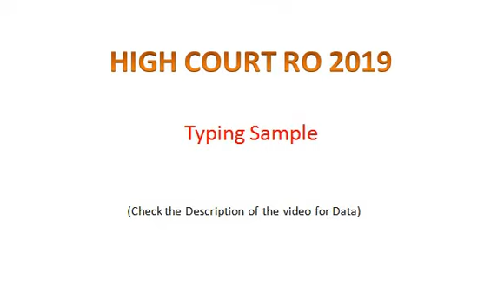Typing Sample Allhabad high Court : 9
It has been said, no doubt, that the preamble is not a part of our Constitution. But, I think, that if upon a comparison of the preamble with the broad features of the Constitution it would appear that the preamble is an epitome of those features or, to put it differently if these features are an amplification or concretisation of the concepts set out in the preamble it may have to be considered whether the preamble is not a part of the Constitution. While considering this question it would be of relevance to bear in mind that the preamble is not of the common run such as is to be found in an Act of a legislature. It has the stamp of deep deliberation and is marked by precision. Would this not suggest that the framers of the Constitution attached special significance to it? 39. Coming now to Golak Nath's case, the petitioner had challenged the validity of the Constitution (Seventeenth Amendment) Act, 1964 which included in the Ninth Schedule, among other acts, the Punjab Security of Land Tenures Act, 1953 (Act 10 of 1953), and the Mysore Land Reforms Act (Act 10 of 1962) as amended by Act 14 of 1965. 40. It was urged before the Court that Sankari Prasad's [1952] S.C.R. 89 case in which the validity of the Constitution (First Amendment) Act, 1951 and Sajjan Singh's [1965] 1 S.C.R. 933 case in which the validity of the Constitution (Seventeenth Amendment) Act was in question had been wrongly decided by this Court. 41. Subba Rao, C.J. speaking for himself and 4 other judges summarised the conclusions at page 815 as follows: The aforesaid discussion leads to the following results: (1) The power of the Parliament to amend the Constitution is derived from Articles 245, 246 and 248 of the Constitution and not from Article 368 thereof which only deals with procedure. Amendment is a legislative process. (2) Amendment is 'law' within the meaning of Article 13 of the Constitution and, therefore, if it takes away or abridges the rights conferred by Part III thereof, it is void. (3) The Constitution (First Amendment) Act, 1951, Constitution (Fourth Amendment) Act, 1955, and the Constitution (Seventeenth Amendment) Act, 1964, abridge the scope of the fundamental rights. But, on the basis of earlier decisions of this Court, they were valid. (4) On the application of the doctrine of 'prospective overruling', as explained by us earlier, our decision will have only prospective operation and, therefore, the said amendments will continue to be valid. (5) We declare that the Parliament will have no power from the date of this decision to amend any of the provisions of Part III of the Constitution so as to take away or abridge the fundamental rights enshrined therein. (6) As the Constitution (Seventeenth Amendment) Act holds the field, the validity of the two impugned Acts, namely, the Punjab Security of Land Tenures Act X of 1953, and the Mysore Land Reforms Act X of 1962, as amended by Act XIV of 1965, cannot be questioned on the ground that they offend Articles 13, 14 or 31 of the Constitution. 42.